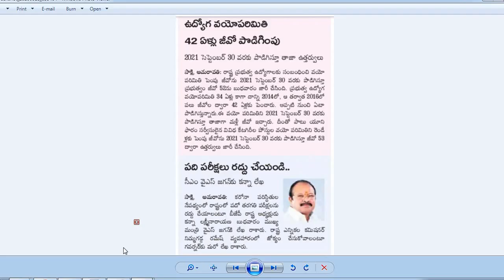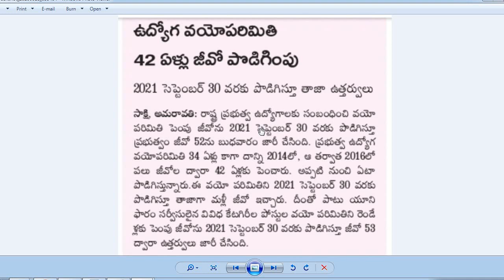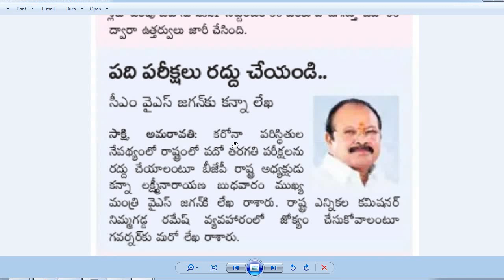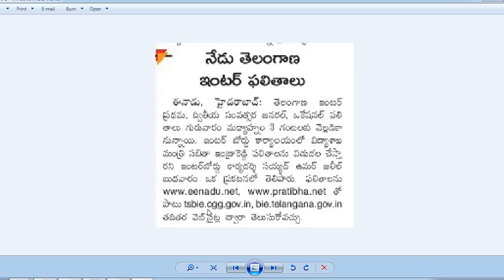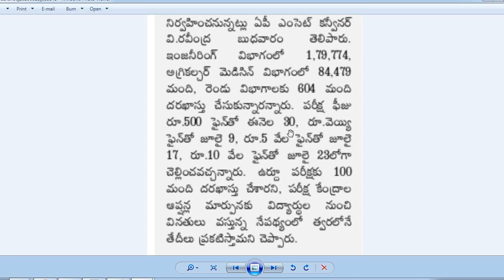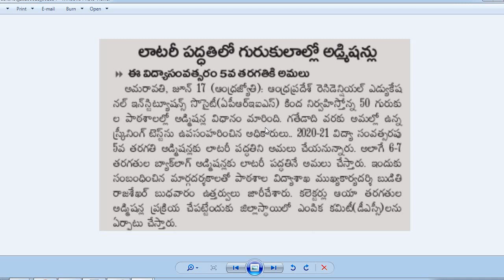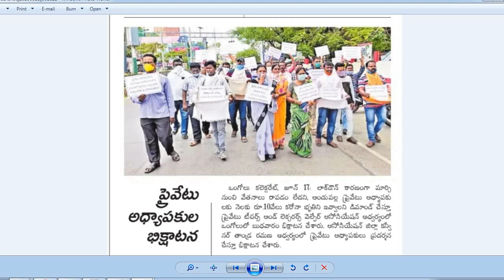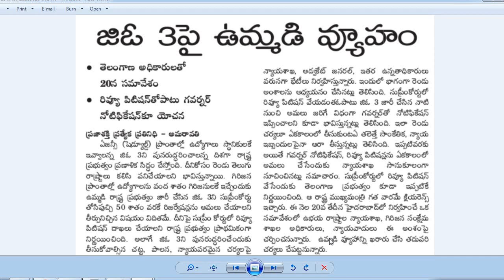నిరుద్యోగులకు శుభవార్త| ఉద్యోగ వయోపరిమితిని 42 ఏళ్ల|TS ఇంటర్ ఫలితాలు| ప్రైవేట్ అధ్యాపకుల బిక్షాటన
నిరుద్యోగులకు శుభవార్త| ఉద్యోగ వయోపరిమితిని 42 ఏళ్ల కు పెంచిన ప్రభుత్వం|నేడు తెలంగాణ ఇంటర్ ఫలితాలు ప్రైవేట్ అధ్యాపకుల బిక్షాటన లాటరీ పద్ధతిలో గురుకులాల్లో అడ్మిషన్లు